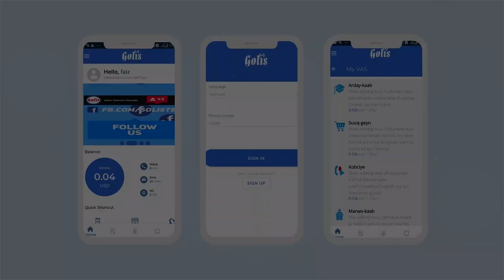GUDOOMIYAHA GOLAHA GUURTIDA OO AMRAY IN GUNADA LAGA JOOJIYO XILDHIBAANADA AAN IMAN FADHIYADA GOLAHA.